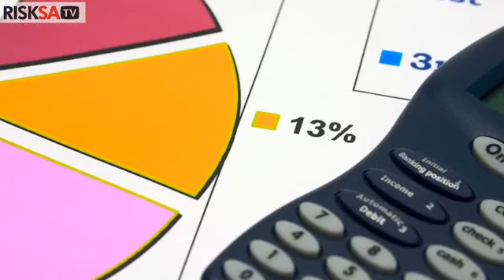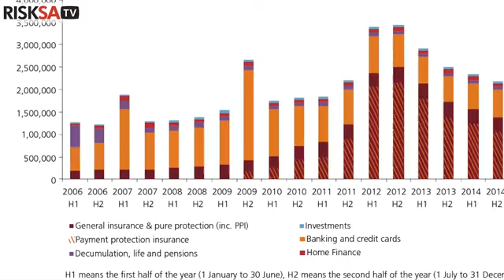RISKSA TV News Episode 17 1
Walter van der Merwe comments on the long term ombudsman’s press release on some of the concerning factors around complaints handling in the industry.